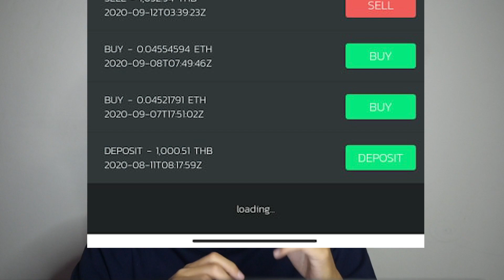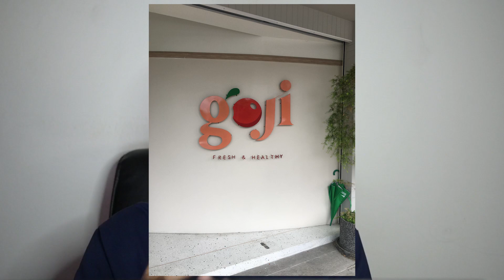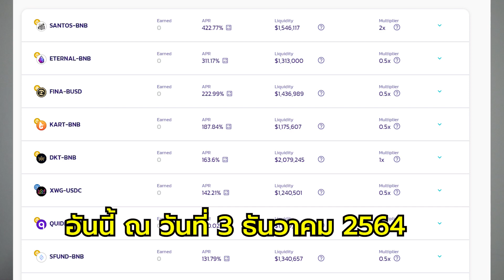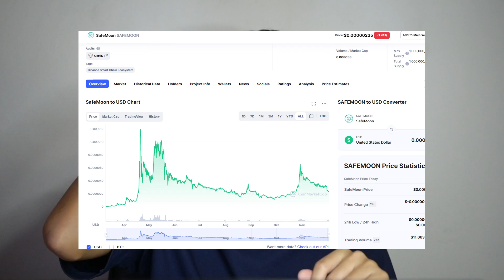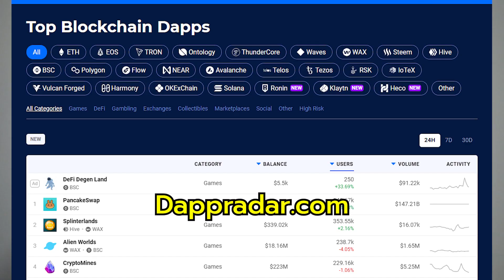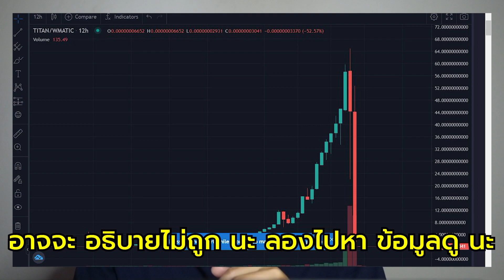ประสบการณ์ 1 ปี บนโลก Bitcoin/Block chain เจออะไรมาบ้าง เดี๋ยวเล่าให้ฟัง 2020-2021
มาแชร์ ประสบการณ์ 1 ปี ที่ผ่านมา
กับการเปิดโลกใหม่ บน Bitcoin / Block chain / Cryptocurrency
ไปท่องโลกกว้างมาเจออะไรมากมาย
ทั้ง Defi NFT gamefi Metaverse
เยอะแยะไปหมด
นี่ยังไม่ได้ พูดถึง Mloot เลย ใน 1 ปี มีอะไรเปลี่ยนแปลงไปเยอะมาก ๆ บนโลกคู่ขนานอันนี้ หวังว่าจะเป็นประโยชน์กับทุกท่านที่ผ่านมานะครับ

Gear :
Mi11 Lite
Nikon Z6
Nikon Z 24-70mm f/4s
Nikon Z 24-200mm f/4-6.3
Gopro7